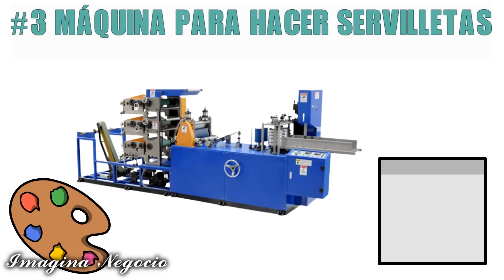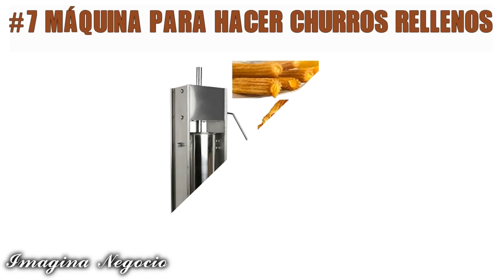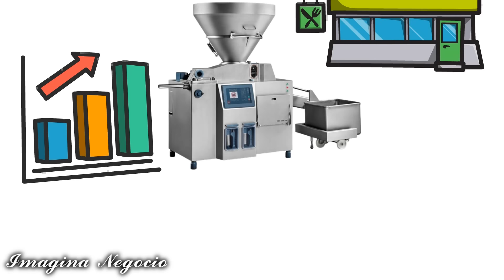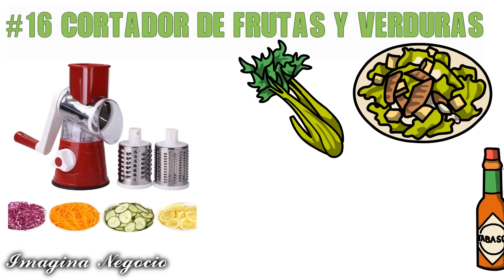22 MAQUINAS PARA COMENZAR TU PEQUEÑA FABRICA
Si tienes la idea de comenzar un negocio propio entonces puedes optar por invertir en alguna de estas maquinas que te ayudaran a comenzar tu pequeña fabrica de diversos productos.

Checa videos que he creado recientemente y que estoy seguro pueden ser de ayuda como:
10 APARATOS QUE PUEDES RENTAR EN LAS FIESTAS
COMO CREAR 14 FUENTES DE INGRESOS CON POCO DINERO
26 Maquinas Baratas para Comenzar Tu Negocio